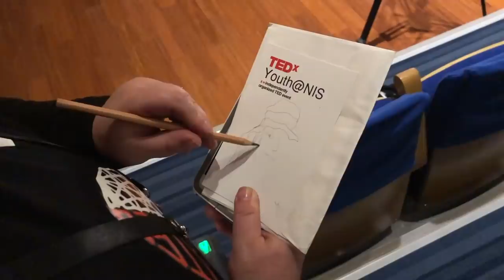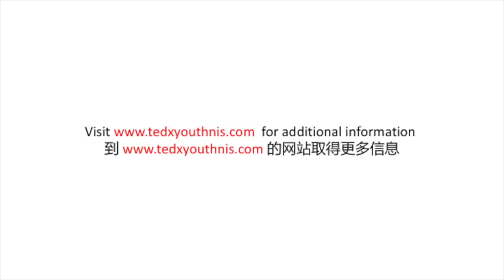Challenging our lazy brain | Ronald Paredes | TEDxYouth@NIS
Intro reel music: Ming Fong*
Intro reel animation: Mayvelyn*
Video production: Winston*, Roy*
Audio production: Luigi*
Editing: Luiz Mello
* students at NIS

Ronald Paredes, is a latin-american artist, graphic designer and podcaster from Caracas, Venezuela. Born and raised in a family of painters and designers, he has always been in contact with the graphic arts and visual communication. Influenced by both parents, he found himself balancing his professional life between his three passions: painting, graphic design, and psychology. With over 20 of experience in the creative industry, he balances personal projects as a visual artist with work in the advertising industry. Lately, he started conducting studies and research on the subject of creativity and its connections with psychology, neuroscience, creative inhibitions as ways to rediscover our natural creative capacities. He also publishes The Creativity Roots podcast on iTunes. Ronald Paredes, is a latin-american artist, graphic designer and podcaster from Caracas, Venezuela. Born and raised in a family of painters and designers, he has always been in contact with the graphic
arts and visual communication. Influenced by both parents, he found
himself balancing his professional life between his three passions: painting, graphic design, and psychology. With over 20 of experience in the creative industry, he balances personal projects as a visual artist with work in the advertising industry. Lately, he started conducting studies and research on the subject of creativity and its connections with psychology, neuroscience, creative inhibitions as ways to rediscover our natural creative capacities. He also publishes The Creativity Roots podcast on iTunes. This talk was given at a TEDx event using the TED conference format but independently organized by a local community.